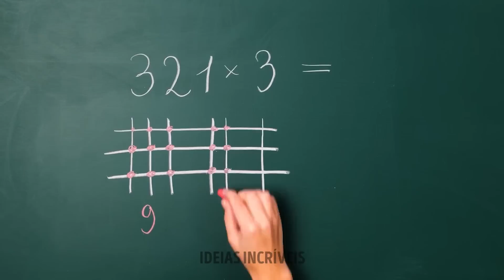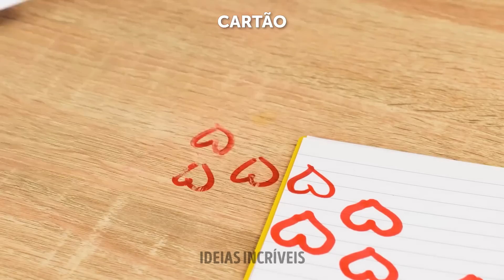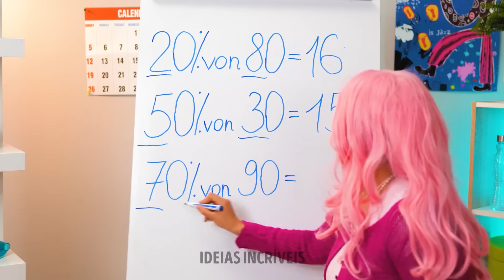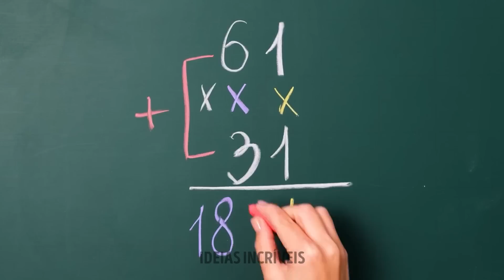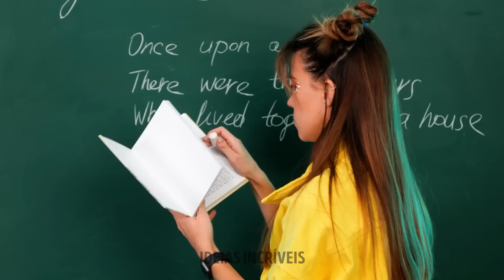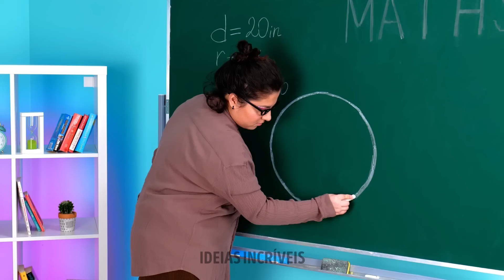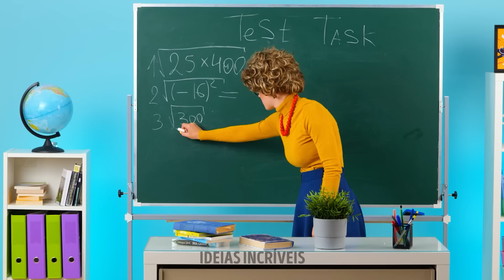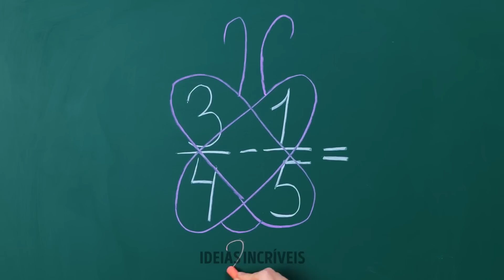TRUQUES E ARTESANATOS ESCOLARES INCRÍVEIS! AS MELHORES IDEIAS PARA CURTIR NA ESCOLA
Hoje, vamos compartilhar um compilado enorme, repleto de truques e artesanatos escolares surpreendentes. Confira uma variedade de materiais escolares e artesanatos feitos com cola quente ou caneta 3D, além de ideias de desenho, origami e até dicas matemáticas.
Seus lápis estão todos pequenos e até você não consegue usá-los? Não jogue nada fora! É possível salvá-los! Pegue um canudinho, coloque um lápis em cada lado e pronto! Bem mais fácil de desenhar.
Fique ligado para aprender a mudar sua nota na prova usando chiclete e muita atenção. Nós também vamos te ensinar a desenhar o círculo perfeito.

MINUTAGENS:

00:53 Brincos multifuncionais
02:13 Canetas de Pop It
03:48 Como levar guloseimas para a aula
08:37 Truque de multiplicação